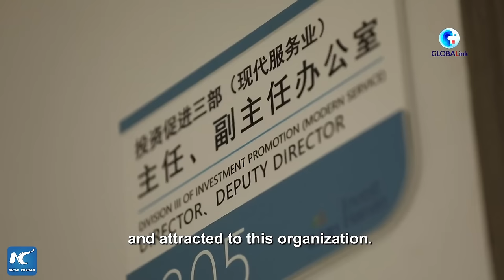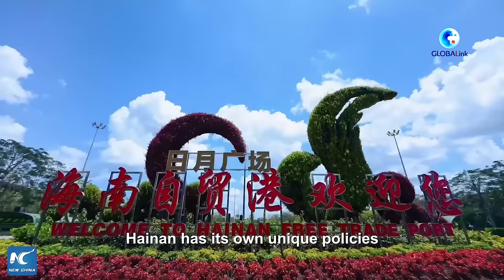GLOBALink | Kazakh man builds career, pursues dream in China's Hainan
"It's a very great opportunity to be the participant in the construction of the Hainan Free Trade Port," said Kazakh man Ruslan Tulenov, the first international staffer at Hainan Provincial Bureau of International Economic Development.